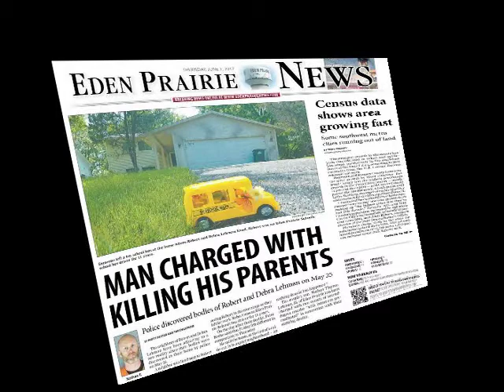Steve Cwodzinski on his first session in the Minnesota Senate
Senator Steve "Cwod" Cwodzinski  (DFL) shares thoughts on his first session as a Minnesota State Senator.  The liberal Democrat replaced a right wing Republican leader in Senate District 48, Eden Prairie and Minnetonka after winning the 2016 election.